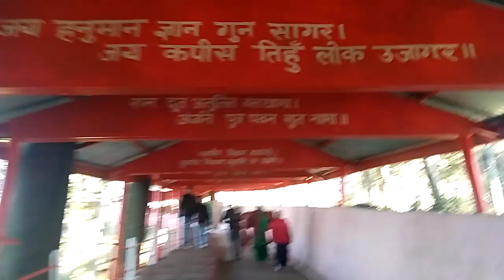जाखू मंदिर के दर्शन करें